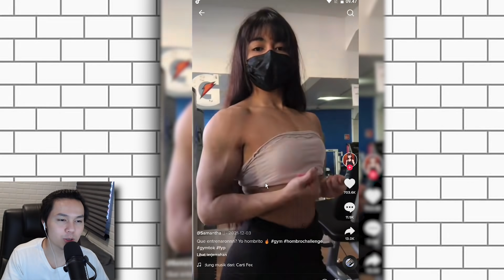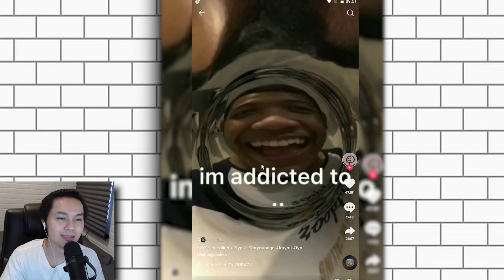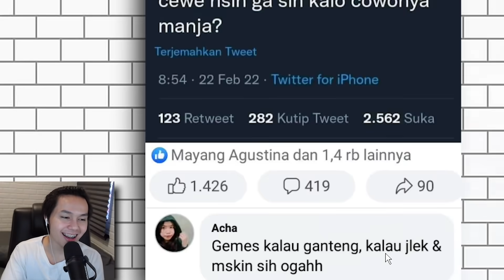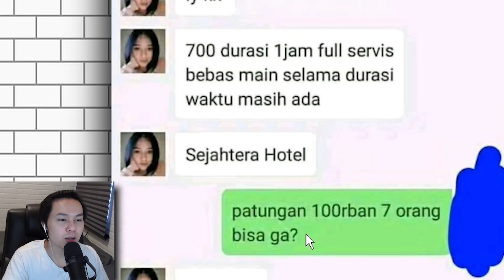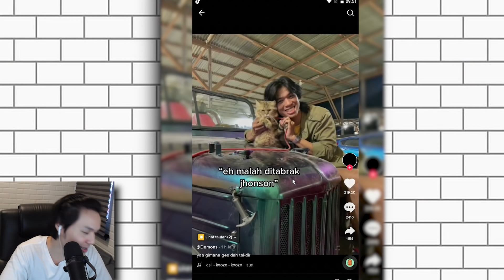TIKTOK ISI NYA AIB